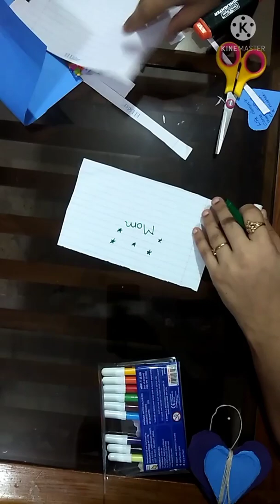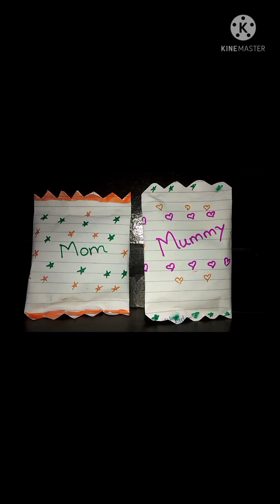Vlog-1: Mother's Day Special, crafts for kids